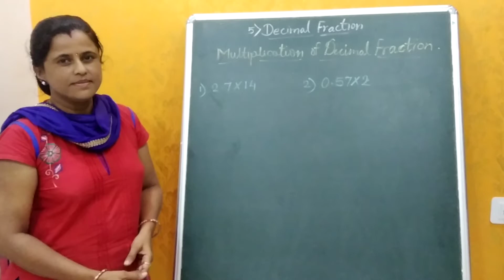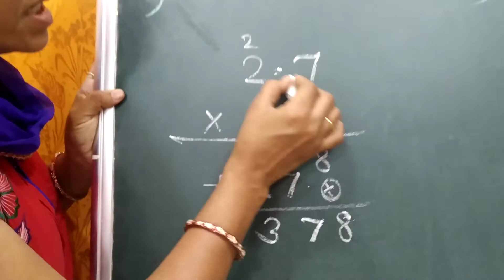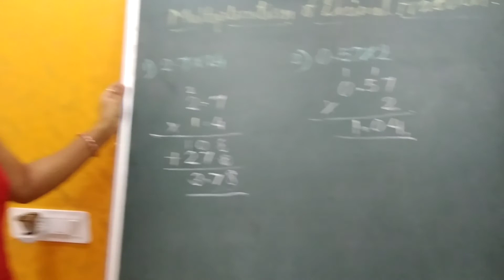Multiplication of Decimal Fraction std 6th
(Video 19 for std 6th)

     By sau. Lata Balasaheb Fatangade.